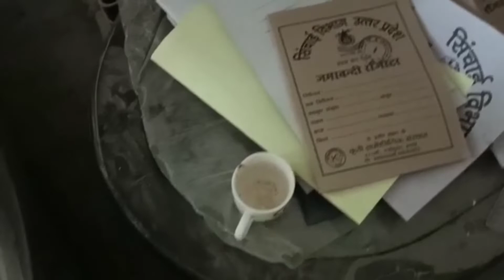Aaj Ja Raha Hai Jahez Bahen ka || mashaallah bahut accha h sab saman ||Villagevloggerkhushbookhan